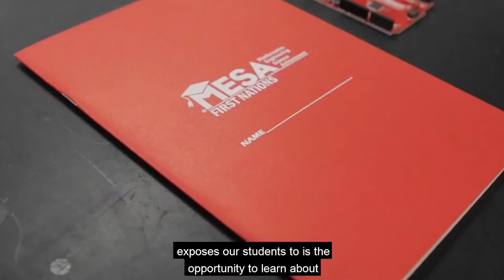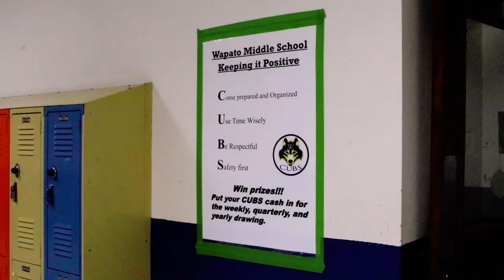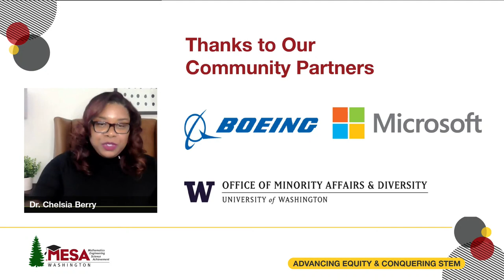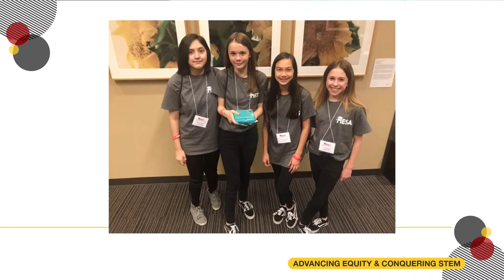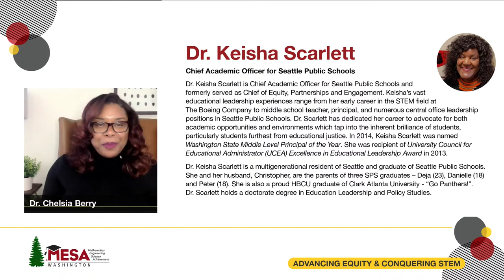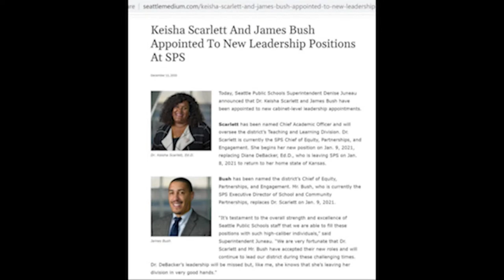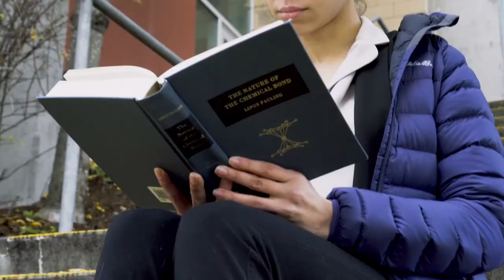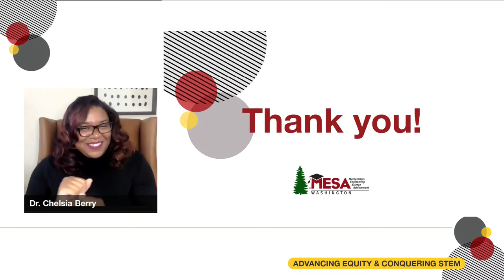Washington MESA Champion's Virtual Fundraiser: Advancing Equity and Conquering STEM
Your generous contributions during this live event supports WA MESA academic programs, workshops, student completion of STEM degrees in pursuit of STEM careers, administrative program activities and other discretionary needs.

Our keynote speaker will be Dr. Keisha Scarlett, Chief Academic Officer for Seattle Public Schools. Dr. Scarlett, a former teacher, principal, and alumni of MESA, has dedicated her career to advancing academic environments that allow underrepresented students to reach their full potential.

During the one-hour program, you’ll also hear from Dr. Gregory King, Washington MESA Executive Director, and share in the personal journey of an amazing MESA student enrolled at Tacoma Community College as a biological and chemical engineering major. Dr. Chelsia Berry, Associate Dean of STEM and Business at Seattle Central College, will emcee the online event.

Washington MESA was founded in 1982 and is administered by the UW Office of Minority Affairs & Diversity. This program fosters success in STEM fields for traditionally underrepresented students specifically African American, Latino/Hispanic, Native American, and Native Hawaiian/Pacific Islander students. Our mentorships, academic programs, and workshops support student completion of STEM degrees and their pursuit of STEM careers.

We rely on a dedicated community of alumni, educators and donors who are as passionate as we are about supporting innovative solutions and creating unprecedented opportunities to advance equity through STEM.